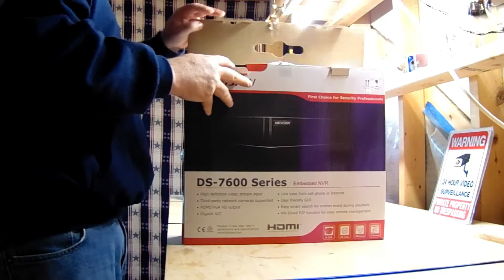Hikvision DS-7608NI-Q2/8P NVR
In this video we will unbox and cover in detail a Hikvision DS-7608NI-Q2/8P NVR. This unit is a Hikvision DS-7608NI-Q2/8P Value Series Plug and Play PoE NVR. We look at the 8 PoE ports built into this NVR, LAN Ethernet port, VGA output for monitor, HDMI output for up to 4K high definition monitor, alarm input/output, power cord and USB slot for mouse or USB flash drive. The hardware box comes with a mouse, power cord, ethernet cord to connect the Hikvision NVR to a modem or router, SATA data cable and mounting brackets for a IT rack.

With the plug and play Hikvision DS-7602NI-Q2/8P NVR, the recorder will automatically configure any Hikvision IP camera. Simply run a cat5 or cat6 cable from the IP camera to the built in PoE port on the back of the Hikvision NVR and power cycle the unit. Once you log into the recorder using a monitor or PC, the pictures will automatically appear without any user programming!

► Free Audible Trial
► Free Amazon Prime Trial